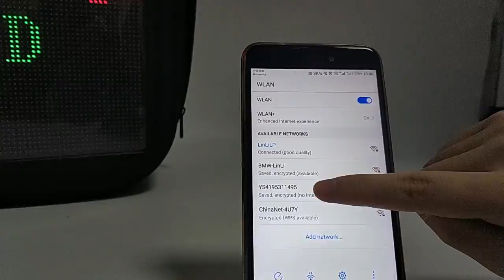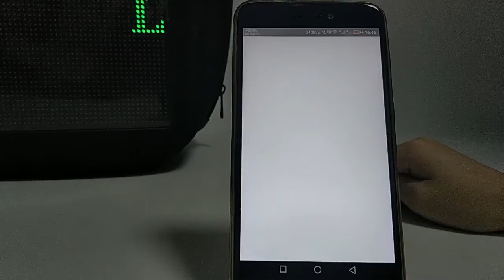App controlled Led Programmable Message Backpack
You can program message via app controlled